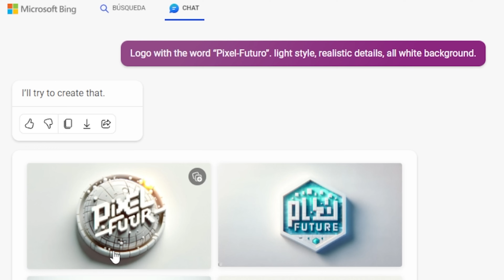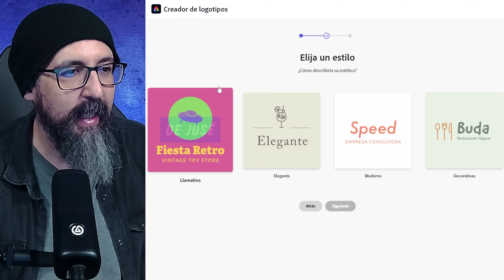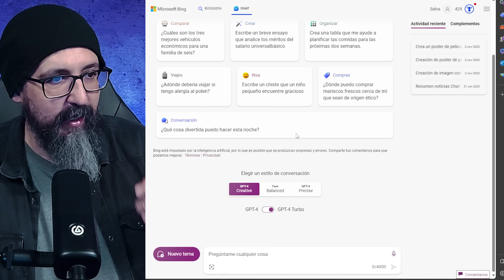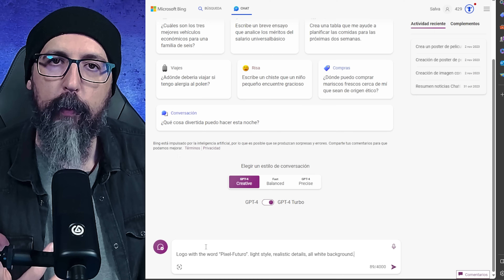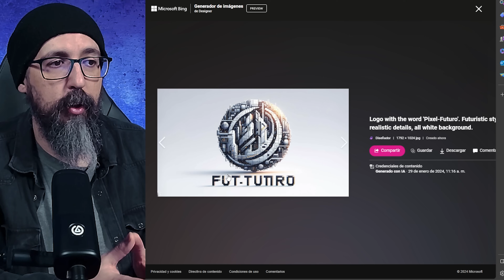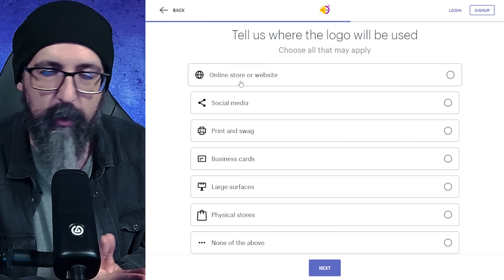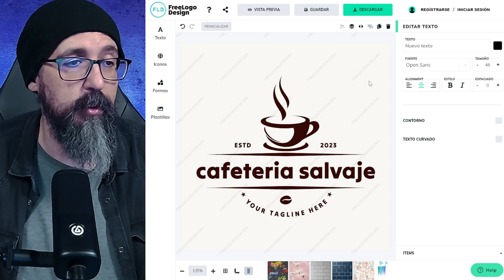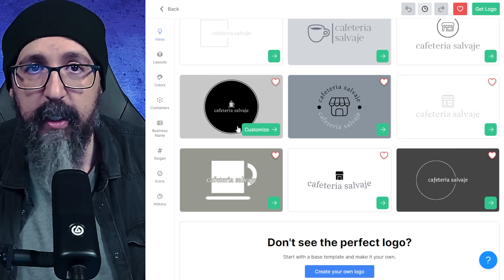Las 5 MEJORES paginas de IA PARA CREAR LOGOS [ 100% GRATIS ] Tutorial de crear imágenes con IA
En el video de hoy, te presento una guía con las 5 mejores paginas de ia para crear logos gratis con las que podrás usar la inteligencia artificial para la creación gratuita de logos. Este es un nuevo tutorial sobre cómo la IA está revolucionando la creación de imágenes y el diseño gráfico.

La evolución de la creación de imágenes mediante IA ha sido impresionante, y este video es una muestra de ello. Aquí exploramos cómo, utilizando la IA para generar imágenes, podemos también diseñar otros productos digitales, como logos.

En este tutorial, descubrirás herramientas como Adobe Logo Creator, Copilot PRO, Free Logo Design o Shopify Logo Maker. Estas herramientas son excelentes tanto para principiantes en el diseño gráfico como para profesionales buscando inspiración y nuevas ideas.

Estas plataformas son ideales para diseñar logos de marca, empresas, canales de YouTube, logos para gamers, y más. La mayoría son accesibles en español y gratuitas, aunque algunas pueden requerir un pago para descargar el logo final. Sin embargo, varias de estas herramientas son completamente gratuitas.

Lo mejor de todo es que no necesitarás Photoshop, Illustrator, Midjourney, Bing Image Creator, Ideogram AI, ChatGPT, Canva, Looka, Wix Logo Creator o herramientas similares, lo que convierte a esta lista en una excelente alternativa para el diseño de logos.